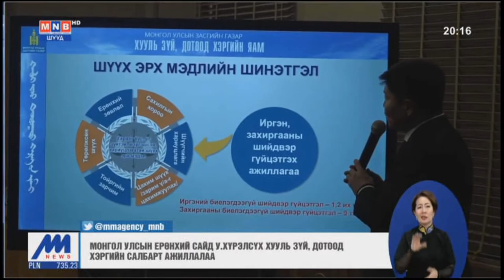У.Хүрэлсүх хуульзүй, дотоод хэргийн холбогдох байгууллагуудад ажиллалаа